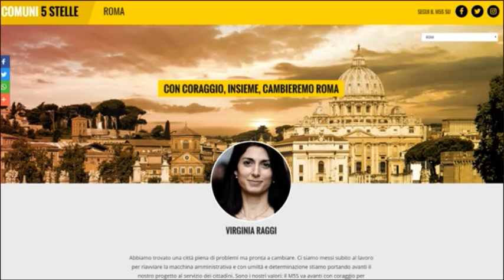Virginia Raggi: i risultati concreti della nostra amministrazione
Conferenza Movimento 5 Stelle.